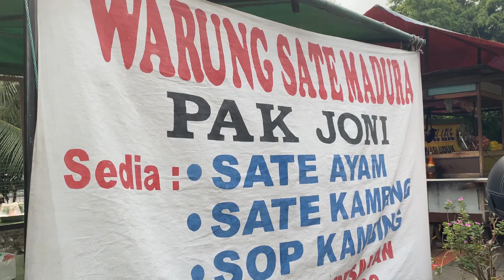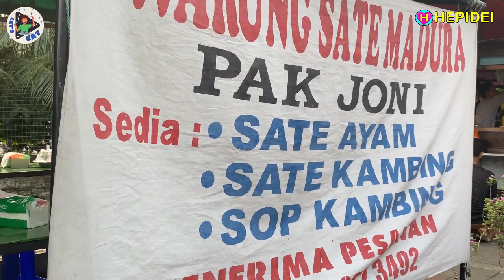Street food Sate Kambing Pak Joni Kelapa Gading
Lagi kepingin makan sate dan sop kambing?
BEXTRAND dan TIVA dari LET'S EAT kasih rekomen

Want to eat satay and lamb soup?
BEXTRAND and TIVA from LET'S EAT recommend

SATE MADURA PAK JONI
Jl. Tarian Raya Timur